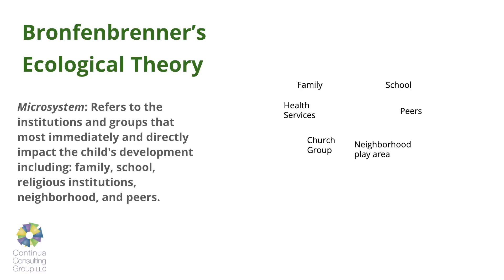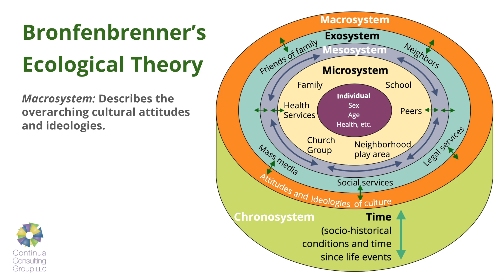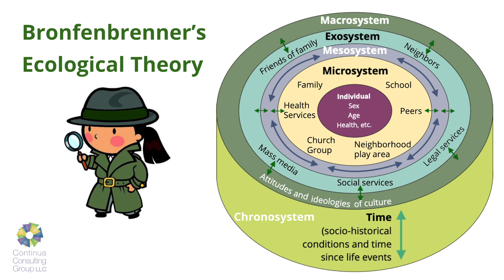Christopher Daikos on Bronfenbrenner's Ecological Theory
Continua Consulting Resource